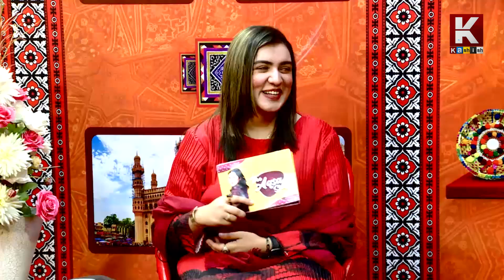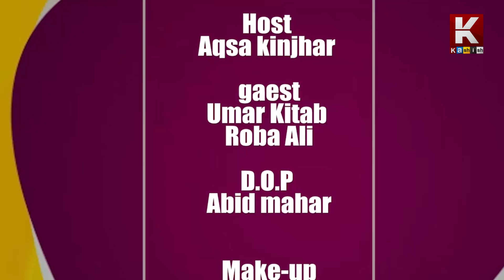The Aqsa Show | Episode 20 | Only On KASHISH TV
The Aqsa Show On KASHISH TV
Guest : Ruba Ali & Umer Khaitab
Every Thursday 7:00 PM